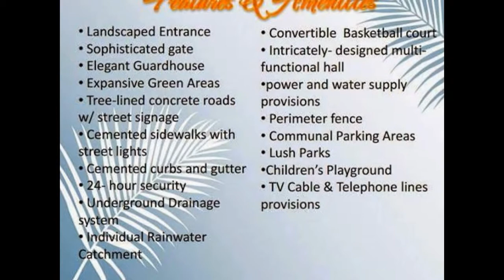Beautiful 3-Bedroom/2CR Duplex House & Lot in Lapulapu Cebu for Sale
Within contemporary Asian inspired neighborhoods in Mactan, experience a place where classic meets modern; where calm meets life's welcome momentum. At modena, discover new dreams and new joys in neighborhoods that offer you a lifetime of possibilities.
Location: Basak, Lapulapu City, Cebu.
Model: Callisto 2-Storey Duplex House & Lot

Modena Mactan Subdivision has a total land area of 32,110 sqm and consists of 230 house units.

Amenities and Features:
Landscaped Entrance
Sophisticated Gate
Elegant Guardhouse
Expansive Green Areas
Tree Lined Concrete Roads w/ Street Signage
Cemented Curbs and Gutter
24 Hour Security
Underground Drainage System
Individual Rainwater Catchment
Convertible Basketball Court
Intricately Designed Multi Purpose Hall
Power and Water Supply
Perimeter Fence
Communal Parking Areas
Lush Parks
Children’s Playground
TV Cable & Telephone Lines.

House Details:
3-bedroom
2 toilet and bath
living room
dining room
kitchen
service area
terrace/balcony
1 car garage

Payment Scheme:
Total Selling Price: php2,671,000
reservation fee: 30,000 pesos(deductible to the downpayment)
Equity/Downpayment: 20% of the total price payable within 12-18months
:php534,200 - 30,000 = 504,200/12 months = 42,016.67/month
:php534,200 - 30,000 = 504,200/18 months = 28,011.11/month
Balance: 80% of the total price loanable thru bank financing
:php2,136,800(loanable amount0

bank financing monthly amortization:
5 years: 44,356.45/month
10 years: 27,649.67/month
15 years: 23,611.32/month

Note: Pagibig Financing also applicable.(30% Equity, 70% Pagibig)

Want to rent/lease you property fast?
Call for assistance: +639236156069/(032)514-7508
(Kindly add me in facebook by clicking the link below for immediate assistance to your query.)Facebook Account

BUYERS TIP.
Deal only with Licensed Real Estate Service
Practitioner.

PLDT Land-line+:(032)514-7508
Merben P. Gidayawan
Division Sales Manager
Bachelors Realty & Brokerage
License #: 0014187
Skype: merben.gidayawan(ADD & CHAT ME)